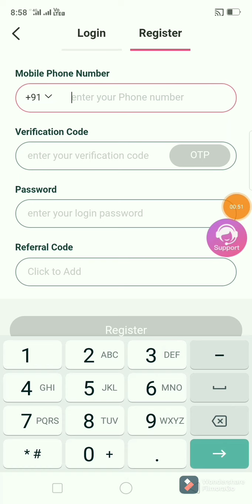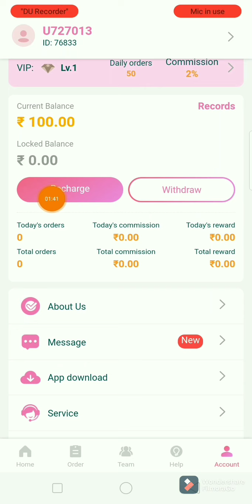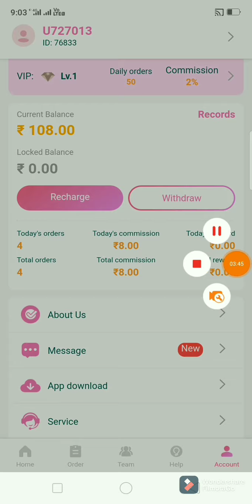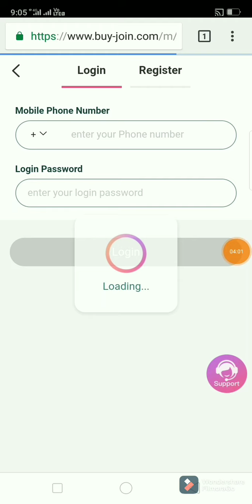GUK pro Script | GUK pro Payment proof | GUK pro task bypass script | GUK pro full Explain